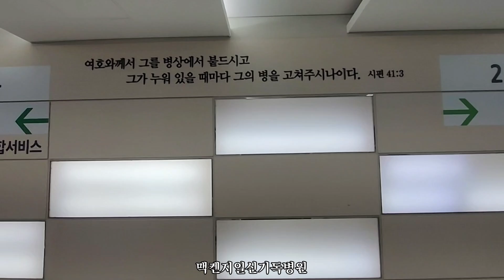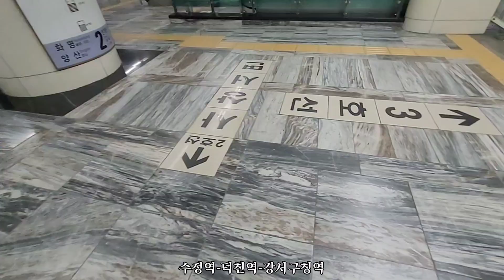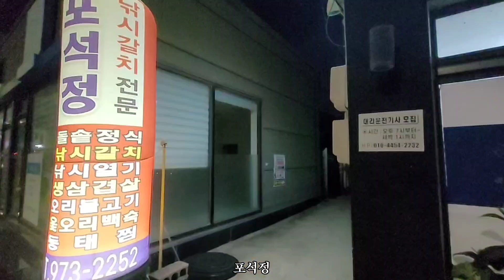구포시장-덕천역-수정역맥캔지일신기독병원-강서구청역-포석정-덕천역